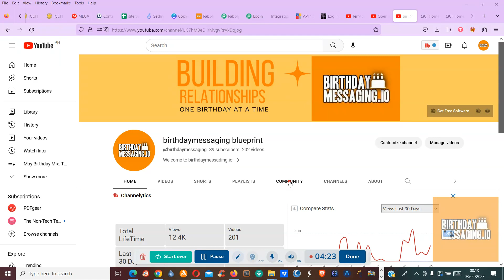The Journey to Building Meaningful Business Relationships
I hope this finds you well. I wanted to take a moment to introduce myself and my channel. My name is Alex, and I have recently started an online journey to support those who are looking to generate opportunities online for their business.

In my latest video, I discuss the Birthday Messaging Blueprint, which represents building long-term relationships. I believe that the culmination of a relationship is usually through a birth date, which serves as a benchmark of your relationship to other people. Therefore, I have decided to specialize in helping entrepreneurs, solopreneurs, small business owners, and others to build long-term relationships with their contacts.

I will be focusing on the Facebook platform, and I will be using the Chrome application, Birthday Messaging, in liaison with other SAS tools. I will also be looking into LinkedIn down the line. I am no expert, but I want to share my journey with you on how to generate long-term valued clients.

Thank you for your time, and I look forward to hearing from you soon.

Pilot Phase Membership: